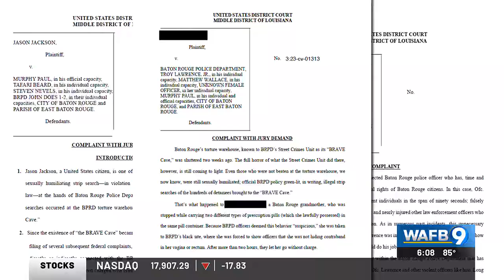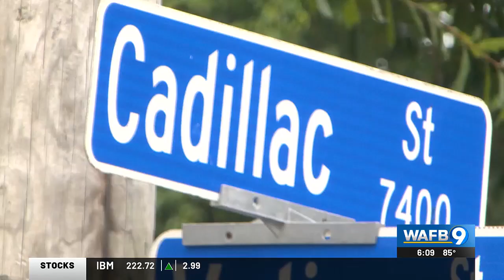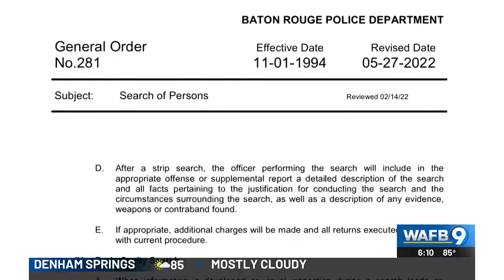I-TEAM: New ‘Brave Cave’ allegations involve pregnant teen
Members of BRPD’s Street Crimes Unit raided a home on Cadillac Street in January of 2023.